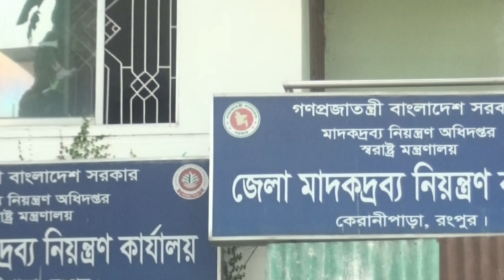রংপুরে সোনা উদ্ধার